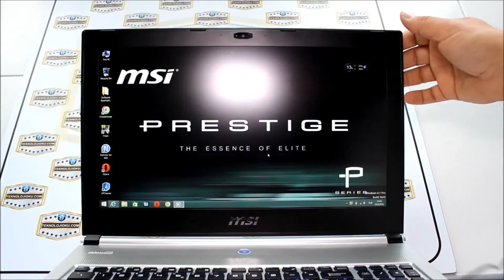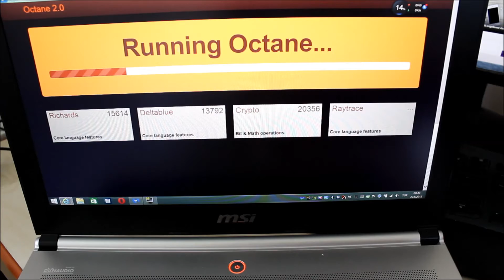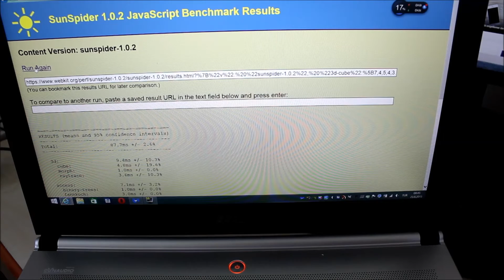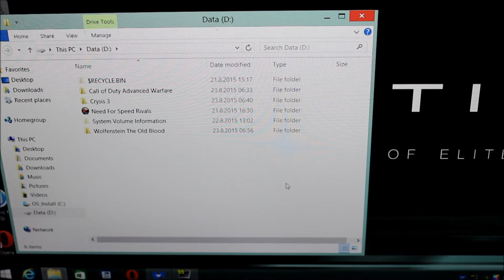MSI PX60 İnceleme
MSI PX60 Prestige serisi laptopuna yakından bakalım